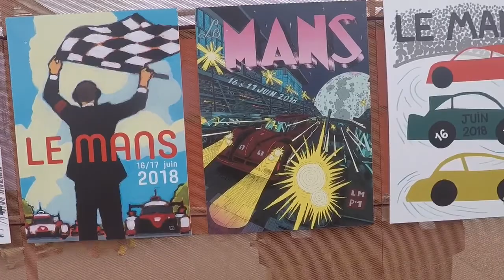The Boogies go to the 24H of Le Mans (2/6)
In this video we check out the Road to Le Mans series pits, fan zone, and watch some of the practice sessions.